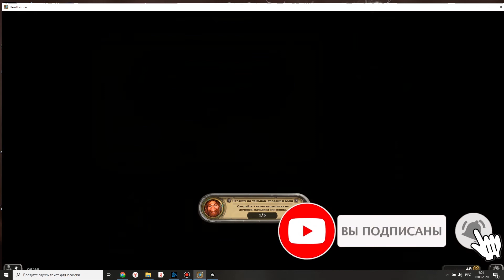Арена 2020. Некроситет. Игра Паладином #4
Это продолжение серии выпусков. Я решил набивать голду и выбивать комплекты, для этого я выбрал способ делать это через арену. Посмотрим сколько побед мне удастся получить и какие награды я получу. Пока что без микрофона.

Занять ТОП 1 и порвать всем жопы. Танцор Дэрил на мехах - лучшее решение. Поля сражений. Hearthstone